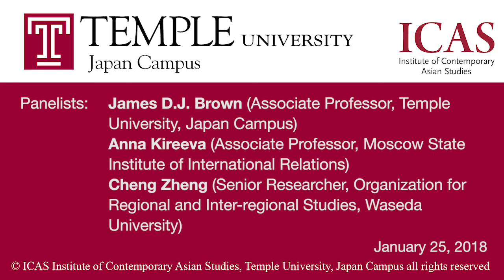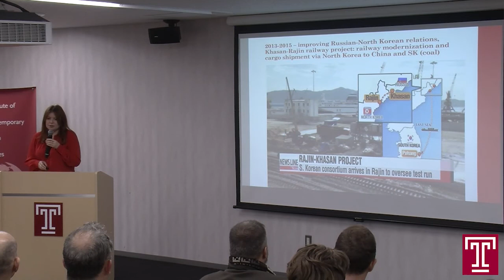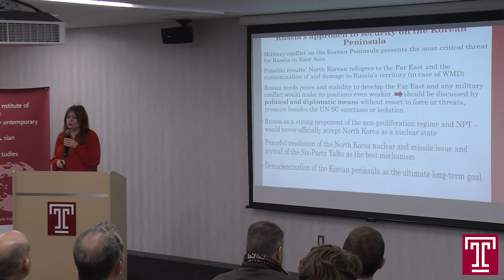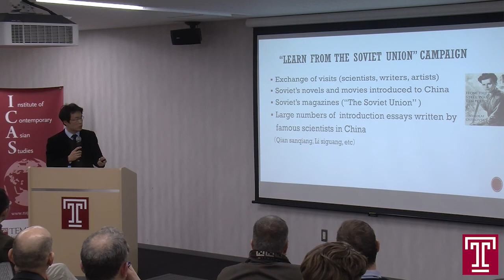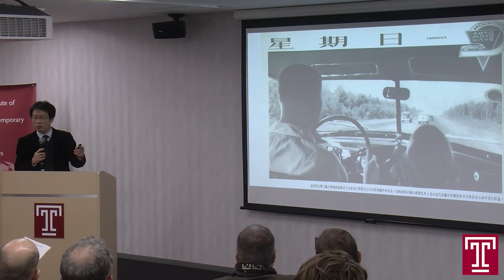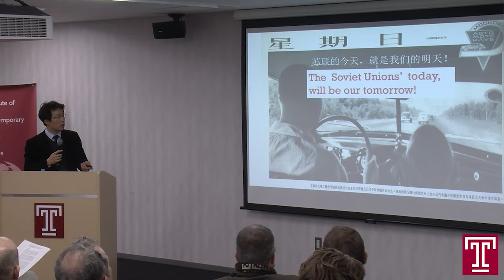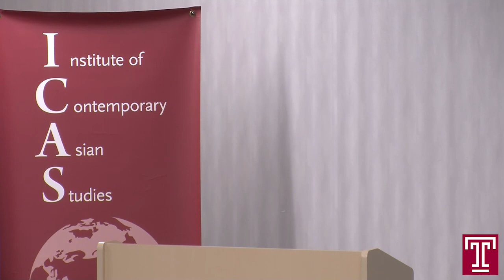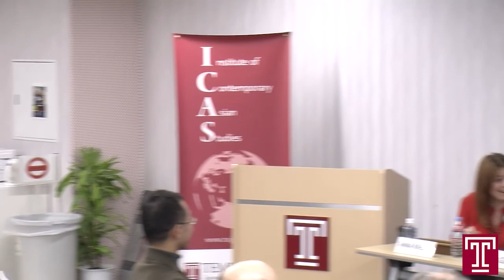Public Lecture Video (1.25.2018) Russia’s Relations with Northeast Asia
Russia’s Relations with Northeast Asia

Panelists:

James D.J. Brown, Associate Professor, Temple University, Japan Campus

Anna Kireeva, Associate Professor, Moscow State Institute of International Relations

Cheng Zheng, Senior Researcher, Organization for Regional and Inter-regional Studies, Waseda University